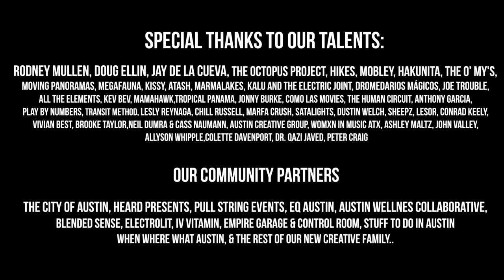Nomadx ATX 2019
We've been working hard,trying to put every special moment together, so we can communicate what NomadATX was like... So full of emotions, ideas, music and incredible sharing. The bridge that is the connection between our talents and audience is something we cannot explain, but we did our best to show it through this piece of content. Our task is not only to start Nomadx communities all over the map, but to maintain the spirit, the sense of belonging and collaboration that we felt in Austin. Thank you Austin, for opening your arms and heart, and joining our ever growing family.